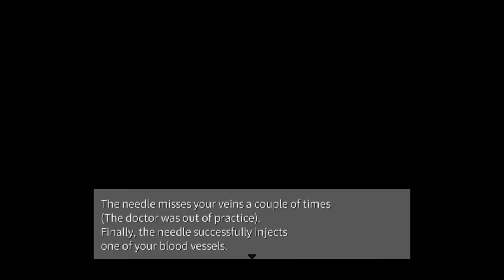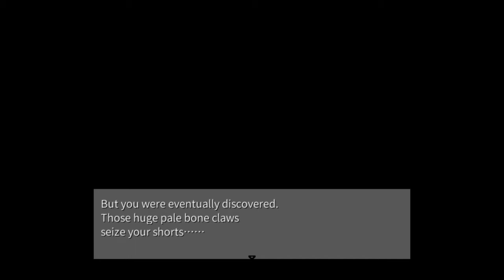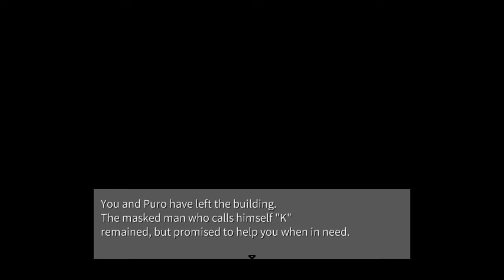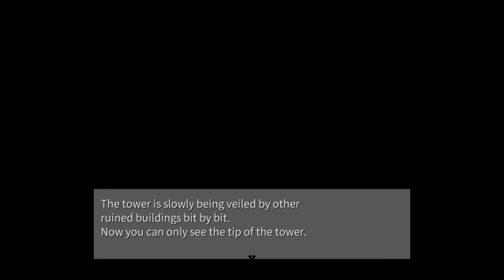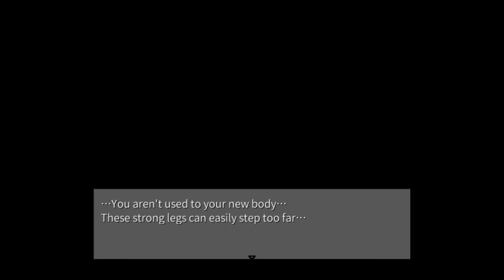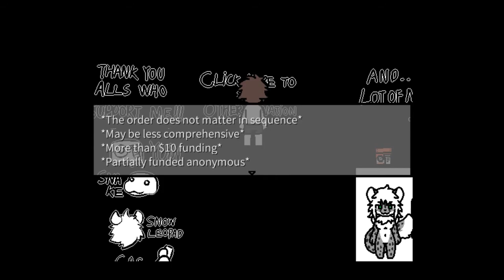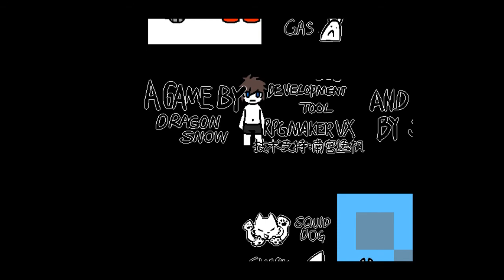Let's Play Changed part finale: Body change.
After working with Puro to get through the few last rooms they were almost there to get out but docter K stopped them in their tracks only to offer a chance for the human to be cured, but he had to sacrifice his humanity.

This is the last part of Changed and I am happy I made this.
If you would like to see me playing Changed the Special version, feel free to say that in the comments.
I will gladly make it happen.